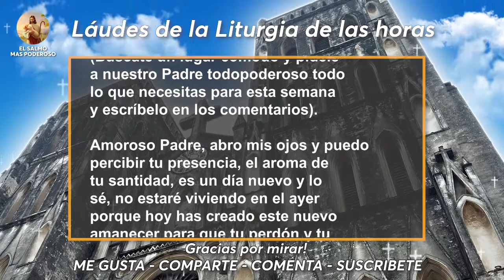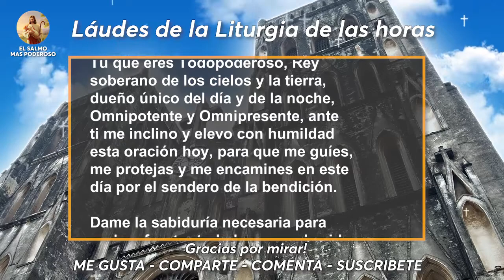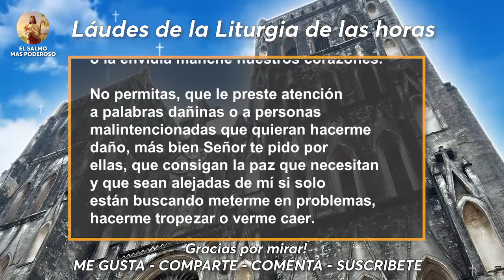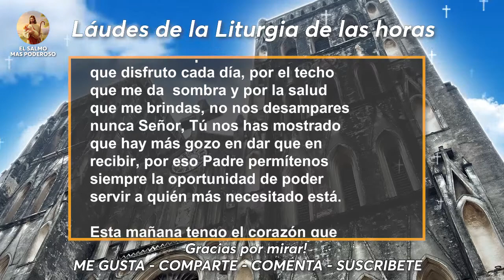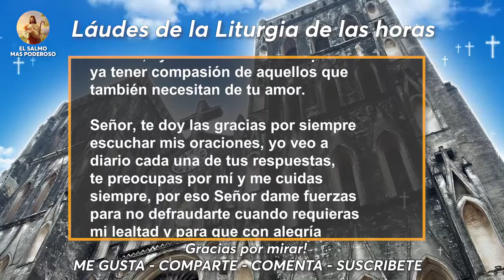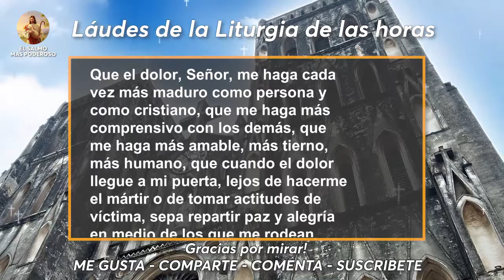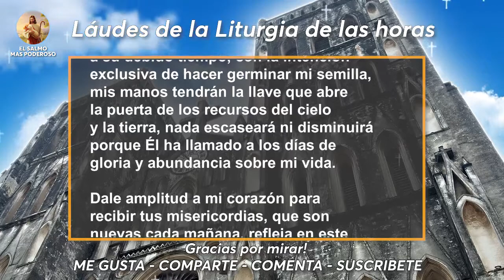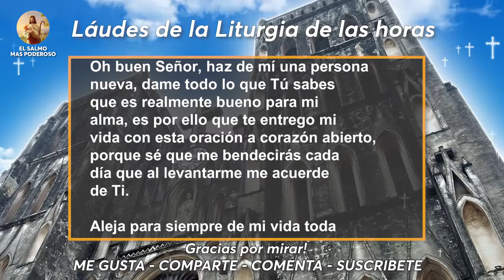Poderosa Oración de la Mañana, consigue todo lo que necesitas esta semana